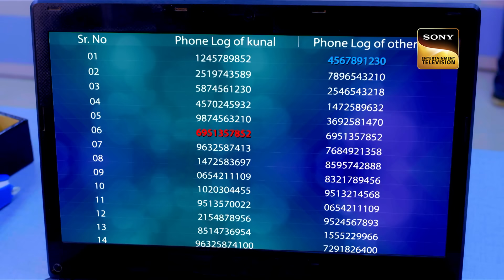ACP को मिली Hypnotism के ताले Unlock करने की चाबी! | CID | Latest Episode | Husband Files | 3 Feb 24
In this episode of CID, Kunal's case unfolds in a shocking manner. Two cunning thieves, Sohan and Rinky, visit Kunal's house under the guise of salespeople. Sohan hypnotizes Kunal's wife, Amrita, while Rinky and Sohan rob cash and jewelry from her locker. However, the situation takes a dark turn when Kunal is found lifeless amidst the chaos.